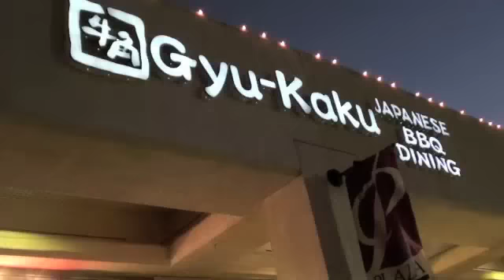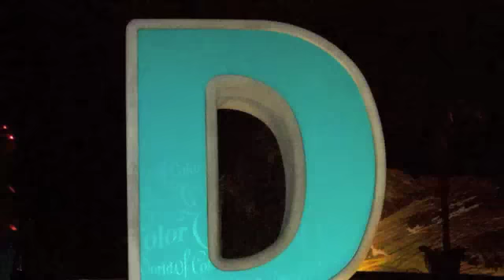The Mormon Bachelorette - Rick Buck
Rick Buck